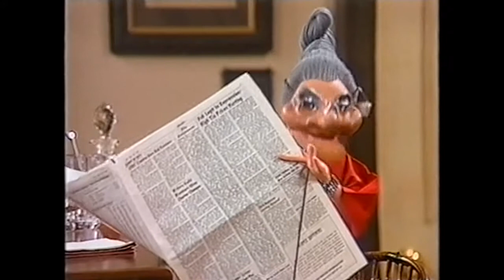Madames - 51. Chopper, der Schocker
Vor Madames Tür steht ein waschechter Rocker und fragt nach Pinky. Der Überraschungsbesucher entpuppt sich als Pinkys Zwillingsbruder und geht schon bald mit seinem ordinären Benehmen allen auf die Nerven. Bis auf Bernadette, die sich Hals über Kopf in ihn verliebt.

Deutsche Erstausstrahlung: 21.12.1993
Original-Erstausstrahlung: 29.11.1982